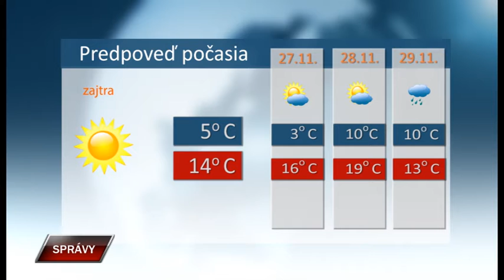Spravy 25 11 2019